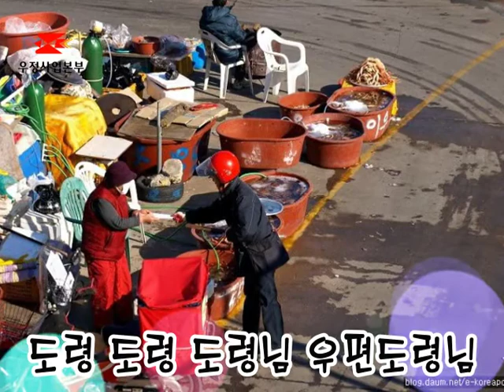우편도령 MV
1970년 8월 25일에 발표된 우편도령
이진섭 작사, 이봉조 작곡 노래 부르벨즈 이씨스터즈